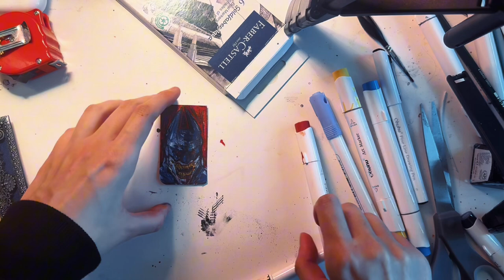Day 7 Batman & Dracula dark spooky vampire fanart with vintage frame x draw with me process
Batman & Dracula inspo inktober velvettoadber day 7

this art

big framed batman project

This is again ASMR realtime
you can draw or work or study or sew or what you love there!

thank you for everything! LOVE YOU